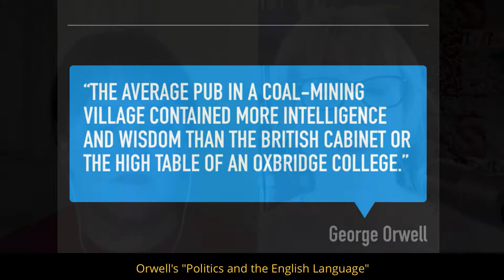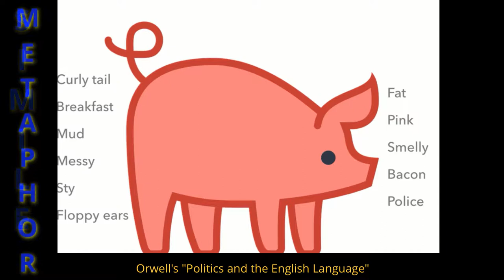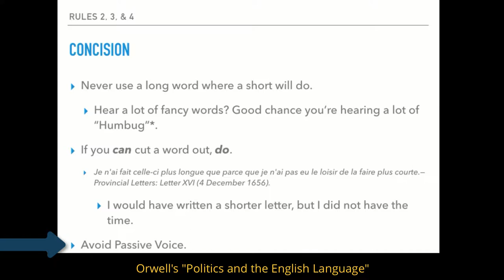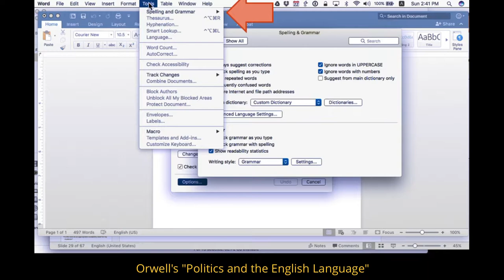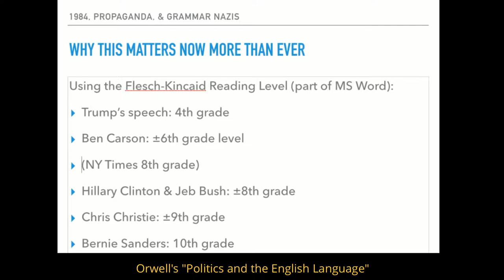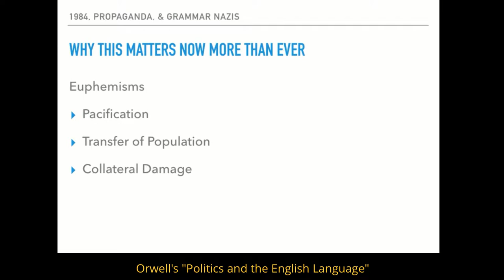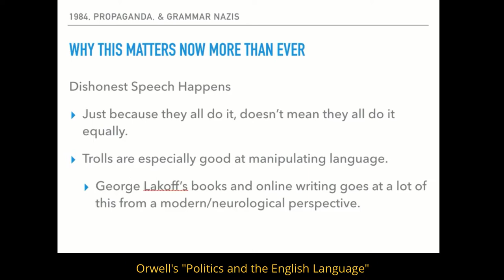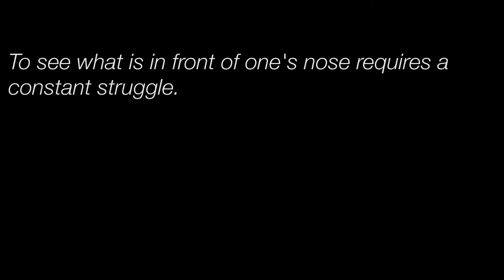Ch 4.5 - Orwell's "Politics and the English Language"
It is not about being a “better” (i.e., snooty) writer; it’s about being clear. Clear to your readers but more importantly, clear in your own mind.

Important bits
07:39 "We Language..."
11:40 Style=Meaning
13:40 Imagery
14:20 Rule 1
18:00 Metaphor/Simile
24:23 A World Without Ballpoint Pens
28:30 Rules 2, 3, & 4 - Concision
38:30 Rule 5 - Retro Encabulator
01:04:00 NerdWriter (youth.be/_aFo_BV-Uzl
01:29:50 Probably Lise's most important bit
01:32:00 Probably Heather's most important bit
01:42:00 Everyspeech

Not mentioned, but important to see how Orwell’s position was mirrored in some scientific circles—Isaac Asimov’s prank (I’ve always wondered if this story influenced Neil DeGrasse Tyson’s marvelously accessible science talk.)

Hitchens
His talk on Why Orwell Matters (expanding on his book) - entertainingly wonderful and infuriating—as he usually is—so don’t let the length make you fret:
Perhaps the most chilling bit after the latest budget proposal:
up through 1:17:52
And a link to his Orwell Matters book:

Links to the things we talk about will appear here when Friday's show goes live on xxMay2017 - Friday.